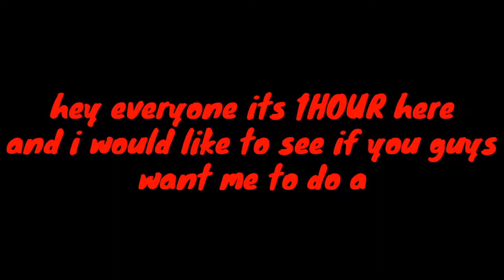INFINITY OPS graphics comparison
Ok ok lol lol 😂😂😂 CYA!